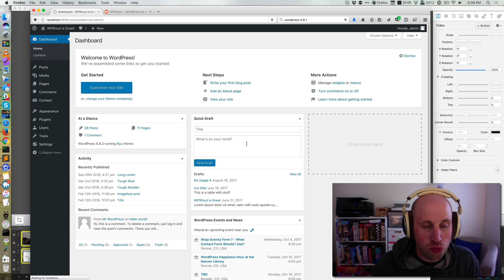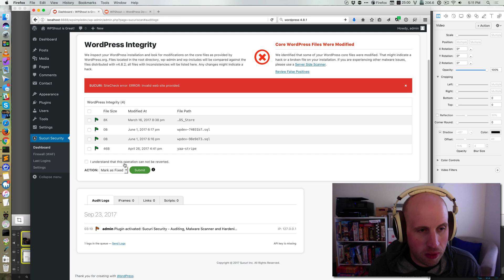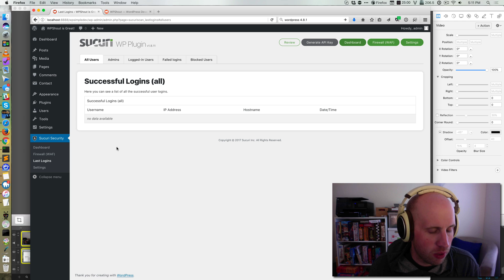How to Install the Sucuri WordPress plugin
There are a host of different security plugins for WordPress. They all do different things, and different sets of things in both their free and paid versions. One of my favorite free WordPress security plugins is Sucuri. It's not all you need to secure a WordPress site, but it is a great way to get some more complete logs of what's going on in the system and unexpected files are sitting around your WordPress site.

When you pay for Sucuri, you're getting a lot of extra protection: a off-site web-application firewall, and the virtual patching and DDOS protection that it provides. These are great features, but you don't need them.